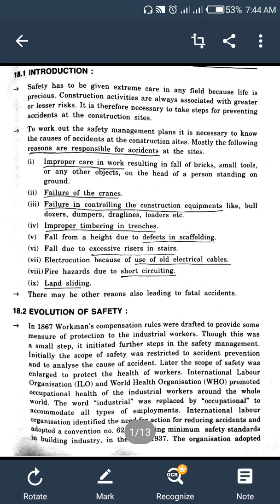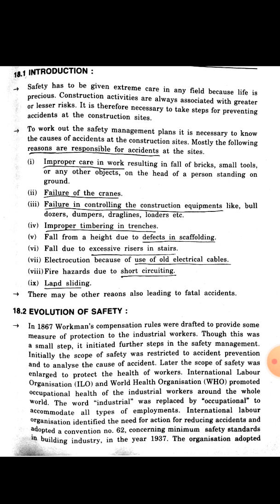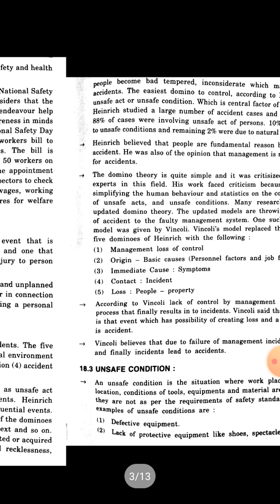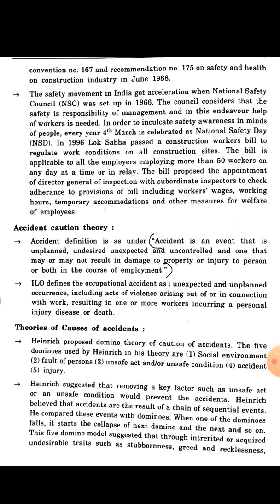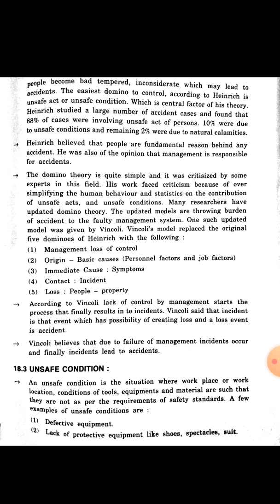3170614_Construction Eng. & Man._Ch 4 Safety, Health and Environment on Project site_Lecture - 6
3170614_Construction Eng. & Man._Ch 4 Safety, Health and Environment on Project site_Lecture - 6, Introduction, Evaluation of Safety, Accident Caution theory, Theories of Causes of Accident